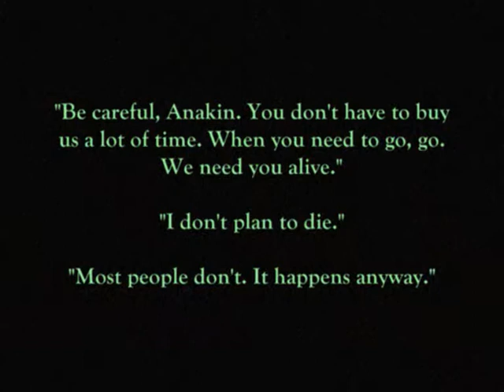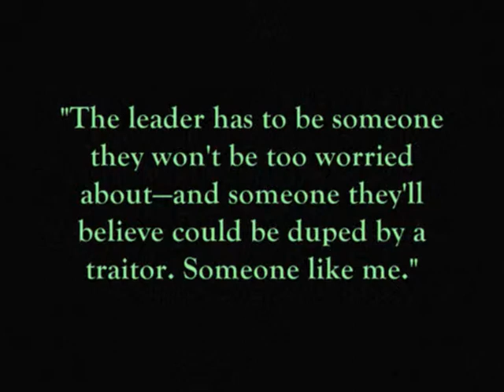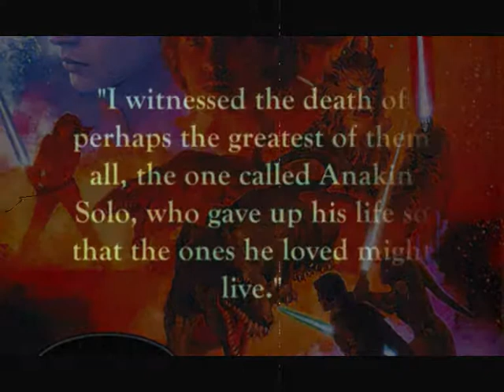Against All Odds - Mission To Myrkr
Entry #2 for Maluhans "Emotional" Star Wars slide show contest.
If you own any picture in my slide show and want it removed then please say so! I am very happy to credit you here if thats OK?!
This is just a slide show using pictures I have found, if you're not a fan of slide shows then I suggest you don't bother watching and don't leave any comments about how much you hate slides shows etc etc.
Constructive comments always welcome.